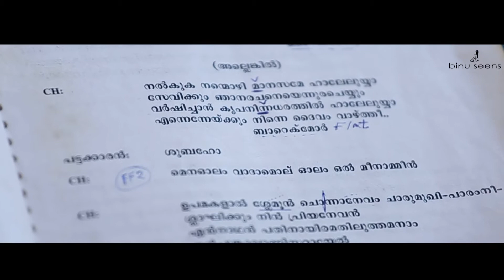ABY MEGHNA WEDDING HIGHLIGHTS